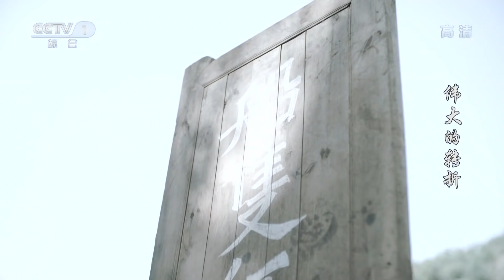《伟大的转折》 第24集 红军拿下茅台镇 为大规模进攻鲁班场打下基础（主演：侯京健、许敏、王韦智、马晓伟）| CCTV电视剧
本集主要内容： 红军攻打鲁班场战斗正式打响，敌军依靠碉堡虽然阻挡了红军的进攻速度，但是红军以坚强不怕牺牲勇往直前的战斗作风逐步攻破。红军拿下茅台镇搭起浮桥，为后续大规模进攻鲁班场和寻求退路都打下了基础。

【剧情简介】
《伟大的转折》是由李伟执导，侯京健、许敏、王韦智、马晓伟等主演的革命历史剧 。

该剧讲述了毛泽东等革命元勋在红军长征途中自通道转兵以后，指挥中央红军以东西驰骋、南北往返高度灵活机动的战略战术，最终粉碎数十倍国民党军围追堵截而使红军重出生天的故事。